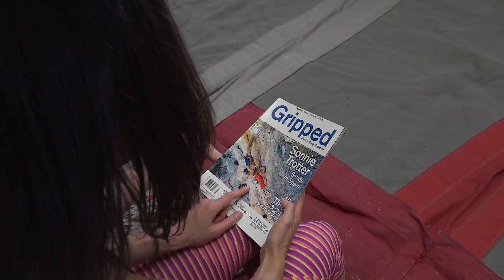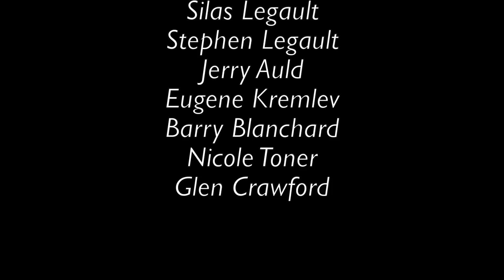Beyond the Gym Night of lies 2018 Camera Sony NX-80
Beyond the Gym. A pair of indoor climbers want to take it to the next step and venture off into the outdoors.  For the Night of lies 2018. Shot with the  Sony NX-80.